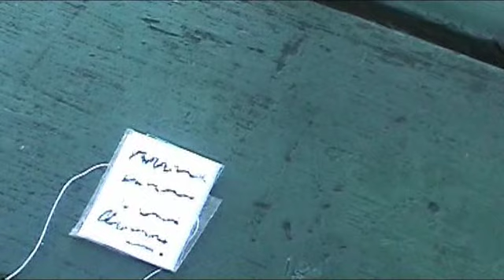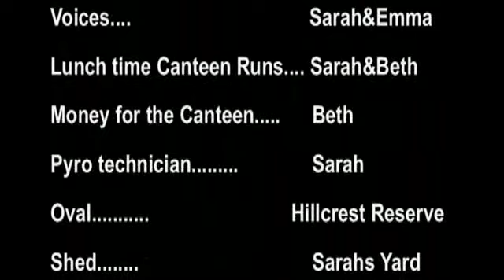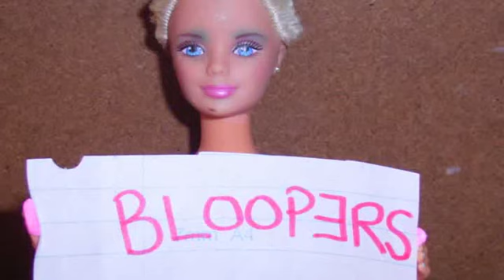Barbie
"The Adventures of Barbie in Boganvillia Land" mini movie made in year 11